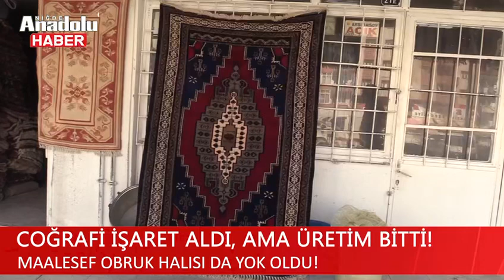COĞRAFİ İŞARET ALDI AMA ÜRETİM BİTTİ!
Niğde’nin tescilli Obruk Halısı artık dokunmaz oldu. 2017 yılında coğrafi işareti de tescil edilen el emeği göz nuru halı, yok olma sürecine girdi.  Artan maliyetler karşısında  teknolojik gelişmeye de yenik düşen meşhur Obruk Halısı, son 3 yıldır hiç dokunmadı. Duyguların, motiflerinde nakış nakış dile geldiği meşhur Obruk Halısı için olumlu bir adım atılmazsa, bu tarihi zenginlik, tarihin tozlu raflarında yerini almaya hazırlanıyor.

2017 YILINDA  COĞRAFİ İŞARETİ TESCİL EDİLDİ

 Niğde Valiliği öncülüğünde Bor Ticaret ve Sanayi Odası tarafından 2017 yılında  coğrafi işareti tescil edilen, Obruk halısı dokunmaz oldu. Obruk Halısı yüzde yüz yün, yüzde yüz kök boya ve el ipinden yapılan bir halı olmasından dolayı coğrafi işareti almıştı.
Niğde’nin Obruk halılarının meşhur olduğunu ifade eden Halıcı Fehmi Aslansoy, “Obruk Halısı yüzde yüz yün, yüzde yüz kök boya ve el ipinden yapılan çok kıymetli bir halıdır. Obruk halısı yöremizin en kıymetli halılarından birisi olması hasabiyle 2017 yılında coğrafi işaret alarak tescillenmişti. Maalesef tescillendikten hemen sonra son birkaç yıl içerisinde dokuması hiç yapılmaz oldu. Zaten Niğde’de el dokuma işi de 10-15 yıl önce bitmişti. Elimiz de bir tek bu meşhur ve çok kıymetli Obruk Halısı vardı. Son üç yıldır hiç dokuma yapılmadığından bu da tarihe karıştı” dedi.

SON 3 YILDIR HİÇ DOKUNMUYOR.

Obruk halısını dokuyanların emeklerinin karşılığını alamadığını bundan dolayı artık dokuma yapmadıklarını belirten Aslansoy, “ Ortalama bir boyuttaki obruk halısını iki kişi 45 ila 50 günde dokur. Böyle bir halının şuan da ki fiyatı 7 bin 500 lira. Bu fiyat dokuyanları tatmin etmediği için umduklarını bulamadılar ve Obruk Halısı’nı dokumayı bırakmak zorunda kaldılar. Sonuç olarak sanayileşmeyle birlikte el işi ürünler ve halılar da girdi maliyetlerinin artmasıyla birlikte Niğde’nin tescilli Obruk Halısı da yok olma sürecine girmiş durumda. Zamanında çokça satılan Obruk Halısı artık pek yok. Vatandaşlar artık fabrikasyon halılara daha çok talep etmeye başladı. Eski dönemle şimdiki dönem arasında çok fark var. Son 3 yıldır hiç dokunmuyor. Eskiden çok çeşitli el işi dokunurdu, el emeği olarak üretilirdi. Son yıllarda sanayinin gelişmesiyle birlikte el işleri ve el dokuma halılar tarihe karıştı diyebiliriz” diye konuştu.
 ( HAMZA TAV )